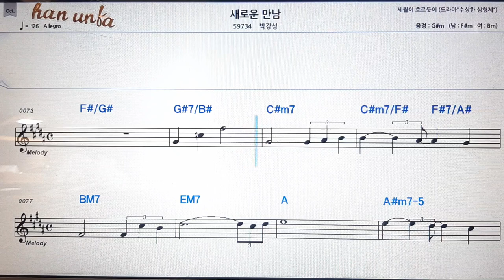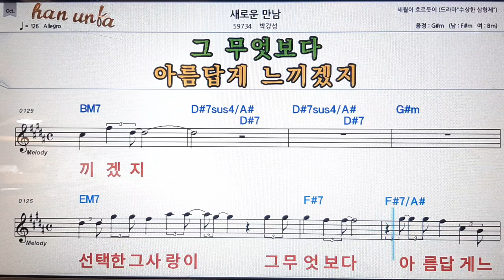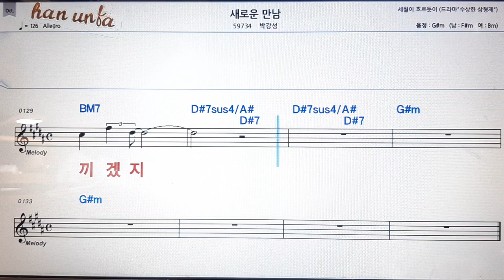새로운 만남/박강성💋노래 반주*기타 코드 악보*가라오케💕Karaoke*Sheet Music*Chord*MR